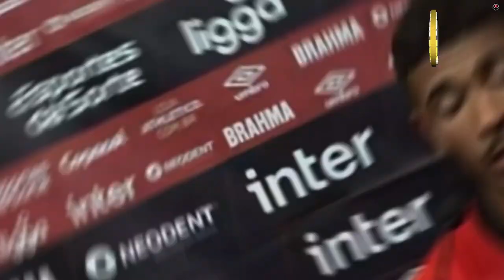PEGOU DE SURPRESA! PAULO TURRA ANALISOU ATUAÇÃO RUBRO-NEGRA EM EMPATE NO MINEIRÃO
Seja muito bem vindo ao Noticias Diarias - do CAP - Clube Athletico Paranaense, aqui que você fica por dentro de tudo de mais quente que acontece no Futebol do Furacão!